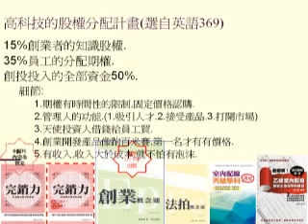高科技創業的股權分配計畫 編號1057號影音檔 保留給未來的合作員工